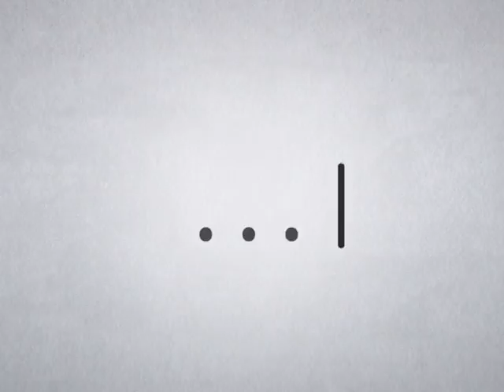คิดอย่างผู้ศรัทธา 724 ตอน จงยืนหยัดอย่างแท้จริง 26 กุมภาพันธ์ 2559